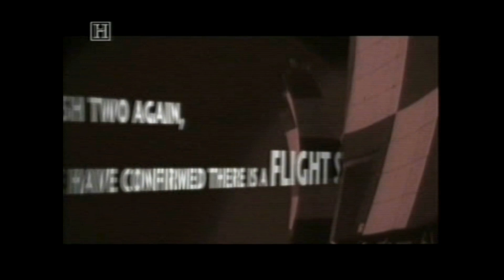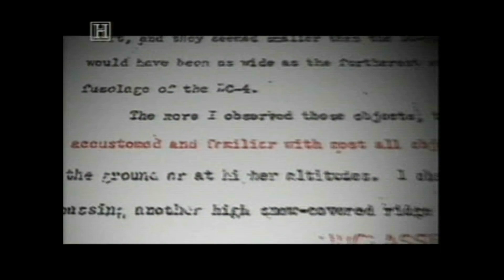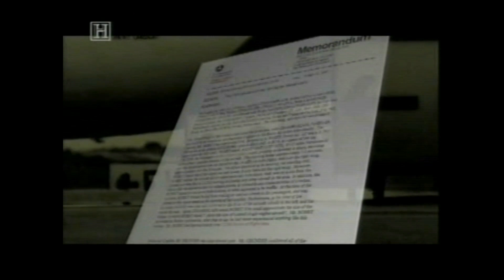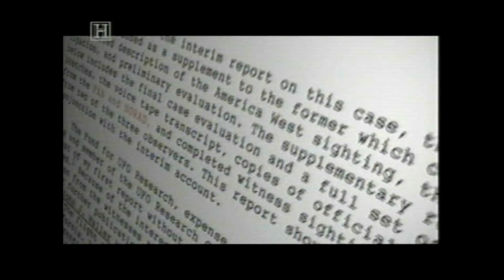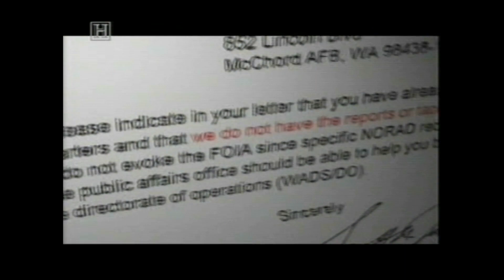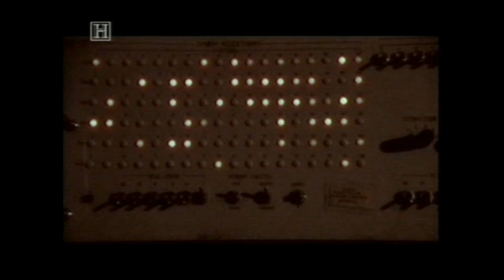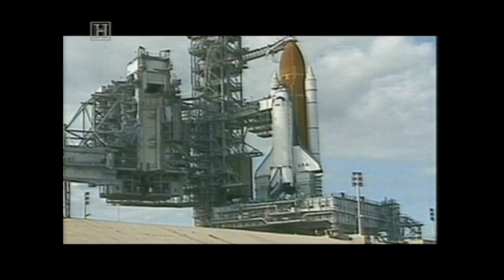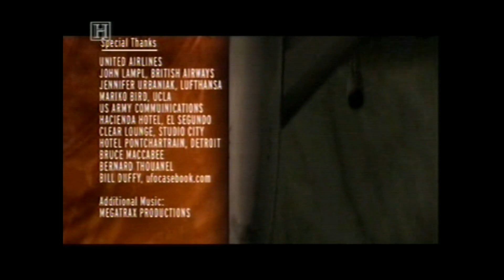Black Box UFO Secrets. Pilots who encounter UFO's.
Taking a look at UFO encounters from the pilot's point of view. Here we have audio recordings between ATC and the pilot's of airliners and Military aircraft.